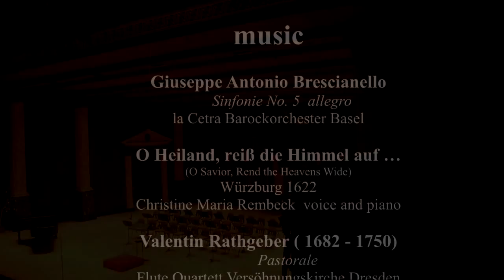Stunning concert hall at Festival Hill Institute in Round Top Texas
For many years I worked at this beautiful Institute in Texas. As I restored several organs in the tiny German village Round Top I saw the construction of this amazing concert hall and the surrounding gardens. Festival Hill is today a pleasant contrast to many other small towns where the main attraction is just an intersection of two roads. In a time with public money only for the most basic needs in our cities, what a joy to see an institution who does it only for the art and our eyes.